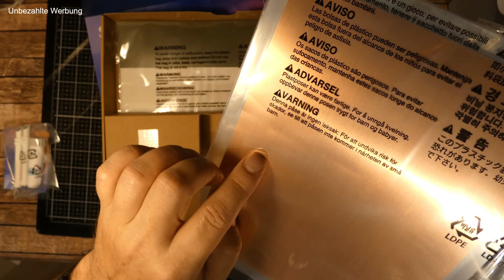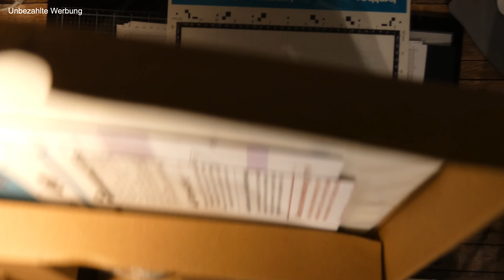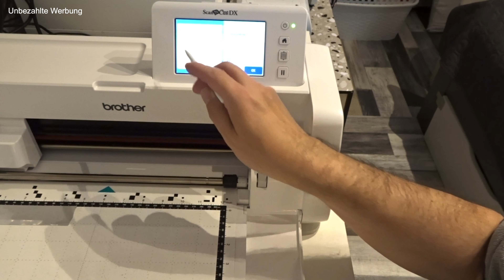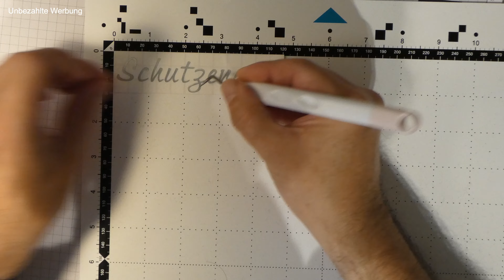Plotter doch mal! Einen Schriftzug für ein Dekoglas aus Vinylfolie Plottern Brother SDX1250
Hier meine Demo ID:
Johannes Garbers

bines_stempelcafe bei instagram